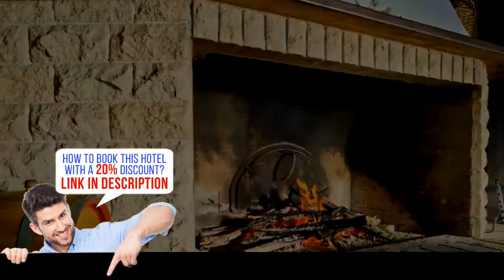Monastery 2 Aparthotel, Pamporovo, Bulgaria - Amazing Place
Monastery 2 Aparthotel - Exclusive price!

Located just 800 m from the closest ski-lifts and 600 m from the Pamporovo ski resort centre, Monastery 2 Aparthotel boasts spacious and clean apartments with fireplace and balcony.
All apartments at Monastery 2 are cleaned daily and they feature fully equipped kitchenettes and separate seating and dining areas. A set course of breakfast is also served upon request.
Guests at the Monastery 2 apartments can also enjoy Bulgarian regional specialties at the hotel’s cosy tavern-like restaurant. It offers a 3-option menu daily.
Free private parking is also available at Monastery 2.